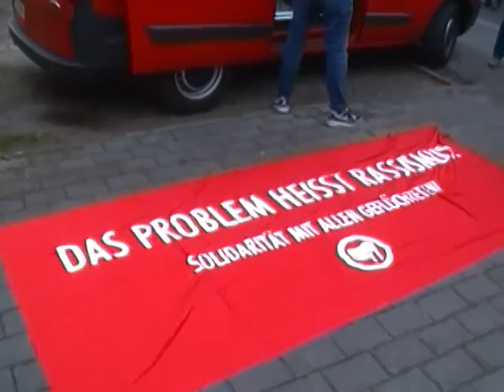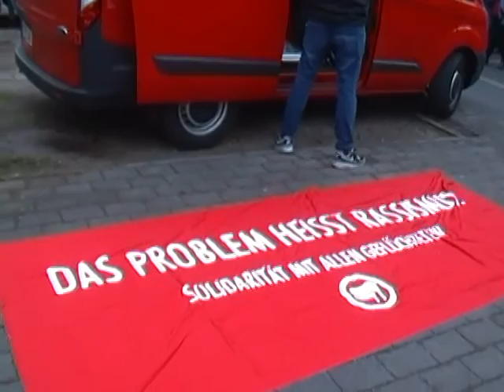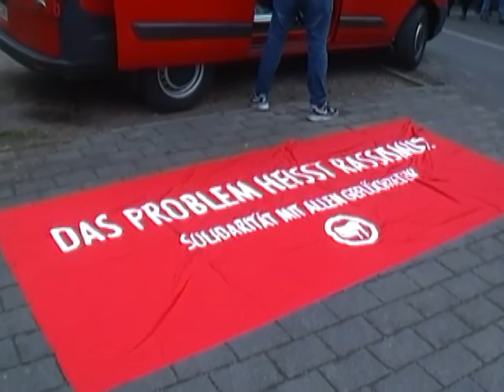2016-01-09 Dreieichenhain: Bündnis-Rede auf Soli-Demo wg. den Schüsse auf Flüchtlingsunterkunft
Pressemitteilung des Demo-Vorbereitungskreises vom 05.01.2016

Am frühen Montagmorgen wurden mehrere Schüsse auf eine Unterkunft für Asylsuchende in Dreieich-Dreieichenhain abgefeuert. Bei dem versuchten Mordanschlag wurde ein Geflüchteter leicht verletzt. Die Hintergründe sind noch unklar. Angesichts einer sich stetig verschärfenden aggressiven Stimmung gegen Asylsuchende und täglichen Angriffen auf deren Unterkünfte muss jedoch befürchtet werden, dass der Anschlag rassistisch motiviert war.

Solche Taten passieren nicht im luftleeren Raum: Seit Monaten hetzen Tausende bei Pegida auf den Straßen, die Umfragewerte für die AfD sind hoch; erst kürzlich verschärfte der Bundestag das Asylrecht. Die öffentliche Debatte lässt jede Solidarität mit Menschen, die vor Krieg und Verfolgung fliehen, vermissen. Diese rassistische Stimmung bietet den Nährboden für Übergriffe auf Unterkünfte und Gewalt gegen Menschen.

Sollte es sich bewahrheiten, dass Rechte hinter dem Anschlag in Dreieich stecken, muss man sich wieder einmal fragen, wie lange man die Augen vor Rassismus und Rechtsextremismus noch verschließen möchte. So sagte Bürgermeister Dieter Zimmer (SPD) im Gespräch mit RTL-Hessen, es habe in der Vergangenheit keinerlei Hinweise auf rechte Tendenzen in Dreieich gegeben. Es gebe „aber sicherlich Bürgerinnen und Bürger, die verständlicherweise ihre Sorgen und Ängste artikulieren“.

Der Vorbereitungskreis widerspricht dieser Darstellung: Im Jahr 2010 wurden die für das SPD-Sommerfest aufgestellten Zelte mit Nazi-Symbolen beschmiert; mehrfach kam es auch zu rechten Graffitis an der Ricarda-Huch-Schule (u.a. Hakenkreuze und der Spruch „Deutschland den Deutschen“). Schülerinnen und Schüler des Gymnasiums berichteten in der Vergangenheit von Mitschülern, die im Unterricht Kleidungsstücke von „Thor Steinar“ trugen, eine unter Neonazis beliebte Modemarke. Rechte Sticker finden sich überall im Stadtbild. Bei der Europawahl im Jahre 2014 erzielte die AfD, die nicht erst seit kurzem vor allem mit der Hetze gegen Migrantinnen und Migranten auf Stimmenfang geht, mit 8,9% ein Ergebnis, das über dem bundesdeutschen Durchschnitt (7,1%) lag. Im sozialen Netzwerk „Facebook“ entfachte sich über die Meldung, dass eine größere Zahl Asylsuchende in Dreieich untergebracht würden, eine zum Teil rassistisch geführte Debatte, in deren Verlauf Geflüchtete u.a. als „Eselficker“ bezeichnet wurden.

Das Kleinreden von rechten Tendenzen und die Bagatellisierung von rassistischen Mobilisierungen gegen Asylsuchende als „Sorgen und Ängste“ ist nicht Teil der Lösung, sondern Teil des Problems. Keine Frage: Dreieich ist nicht Heidenau. In den vergangenen Monaten wurde viel ehrenamtliche Arbeit zur Unterstützung von Asylsuchenden geleistet; Kleiderspenden wurden organisiert und Sprachkurse veranstaltet. Verschiedene Initiativen wie das „Netzwerk Flüchtlingshilfe Dreieich“ sorgten mit ihrem Engagement dafür, dass den Geflüchteten das Ankommen erleichtert wird. Dennoch handelt es sich beim Rassismus um ein gesamtgesellschaftliches Phänomen.

Die Demonstration wurde von verschiedenen Privatpersonen aus Dreieich und Umgebung angemeldet und organisiert. Es handelt sich nicht um eine Veranstaltung einer Partei oder eines Vereins. Gerade mit Blick auf den Kommunalwahlkampf besteht die Gefahr, dass die Veranstaltung parteipolitisch vereinnahmt werden könnte. Wir wollen, dass die Auseinandersetzung in der Sache im Vordergrund steht und halten deshalb eine zivilgesellschaftliche Mobilisierung für angemessen. Daher sind alle Menschen – unabhängig von ihrem Parteibuch – willkommen, die unser Anliegen teilen und mit uns für ein solidarisches Miteinander demonstrieren wollen.

Mit unserer Demonstration wollen wir ein Zeichen der Solidarität setzen:

Das Problem heißt Rassismus! Refugees Welcome!